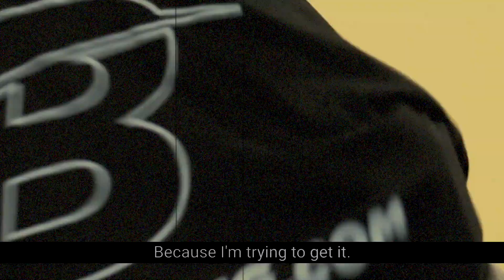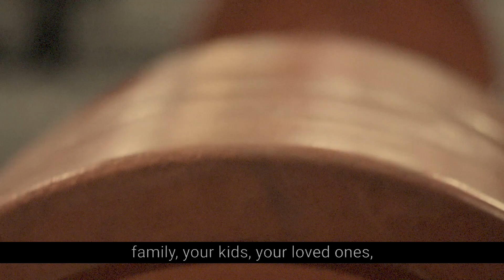"DEDICATION" NFL trainning motivation video & speech